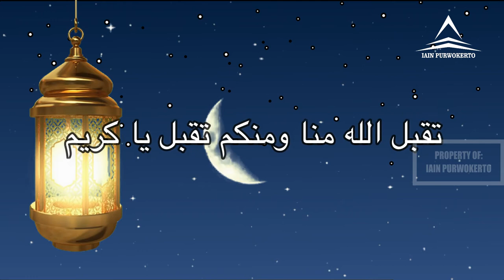selamat hari raya idul fitri 1441 H